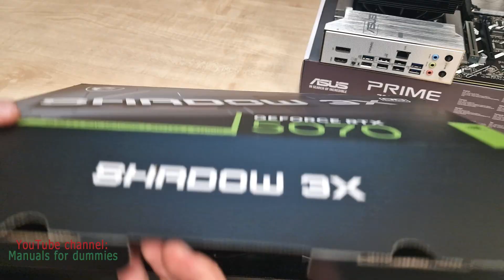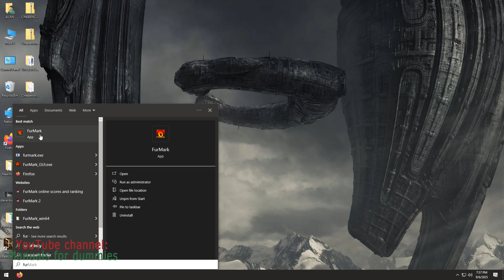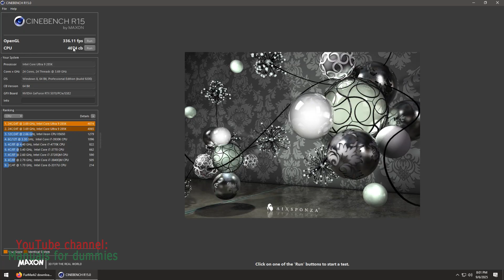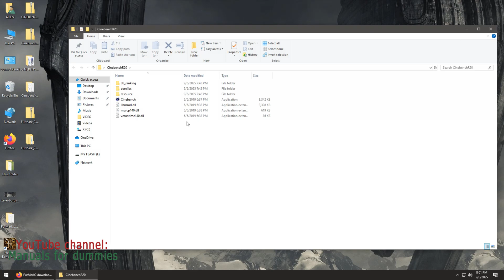INTEL ULTRA 9 285K, RTX 5070, DARK ROCK PRO 5, SSD 9100 PRO, ASUS PRIME Z890-P WIFI LGA 1851, UNBOX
The Intel Core Ultra 9 285K represents a significant architectural shift for Intel, introducing several major innovations alongside some trade-offs. Here's what makes it notable:

## **Revolutionary New Architecture**

**Chiplet Design (First for Intel Desktop)**
Intel's first mainstream desktop processor using a chiplet ("tile-based") design with 3D Foveros packaging, manufactured at TSMC rather than Intel fabs. This modular approach allows different components to use optimized manufacturing processes.

**No More Hyper-Threading**
Intel removed Hyper-Threading from all P-cores, reducing the 285K to 24 threads (24 cores: 8 P-cores + 16 E-cores) instead of the traditional 32 threads. Intel claims this improves power efficiency and gaming performance despite fewer total threads.

## **Core Improvements**

**New Lion Cove P-Cores**
- 9% IPC (instructions per cycle) improvement over previous generation
- Increased L2 cache to 3MB per core (up from 2MB)
- Base frequency: 3.7 GHz, boost up to 5.7 GHz

**Enhanced Skymont E-Cores**
- Massive 32% IPC improvement over previous generation E-cores
- Nearly 50% IPC leap compared to older low-power cores
- Significantly better at multitasking and background processes

## **Platform Innovations**

**Built-in AI Processing**
First Intel desktop processor with an NPU (Neural Processing Unit) capable of 13 TOPS, enabling AI acceleration for Windows 11 apps and Microsoft Teams

**Advanced Memory Support**
- Official support for DDR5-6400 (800MT/s faster than previous generation)
- Support for new DDR5 CUDIMM technology for easier overclocking to DDR5-8000+
- No DDR4 support (DDR5 only)

**Enhanced Connectivity**
- 24 PCIe 5.0 lanes plus 20 PCIe 4.0 lanes from chipset
- Integrated Thunderbolt 4 support
- Requires new LGA 1851 socket and Z890 motherboards

## **Power Efficiency Gains**

Intel claims up to 150W reduction in system power during gaming, with actual testing showing up to 80W less power consumption compared to the previous generation. Full system power draw reportedly drops from 527W (14900K) to 447W (285K).

## **Performance Reality Check**

**Strengths:**
- Excellent single-threaded performance (3rd fastest out of 5,344 CPUs tested)
- Strong multithreaded performance - 14% faster than 14900K in Cinebench
- Much cooler and more efficient operation

**Challenges:**
- Gaming performance actually regresses compared to Intel's own previous generation in many titles
- Mixed reviews due to lack of generational gaming improvements
- Some stability issues reported at launch, especially with Windows 11 24H2
- Higher pricing ($589) requiring new motherboard investment

## **Bottom Line**

The 285K is genuinely innovative with its chiplet design, AI integration, and power efficiency improvements. It delivers impressive advances in efficiency per watt and new integrated graphics features. However, it's more of a "reset" generation focused on efficiency and architectural foundations rather than raw performance gains, especially for gaming. The improvements in productivity workloads and power efficiency are real, but gamers might want to wait for AMD's upcoming X3D processors or future Intel generations.